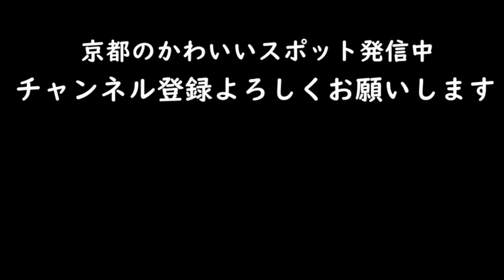京都の蓮 11選：The 11 Best Lotus Spots In Kyoto./天龍寺/行願寺/三室戸寺/東寺/東福寺/大蓮寺/法金剛院/八条が池/小倉池/智積院/退蔵院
京都の蓮を11選。蓮は早朝に開花し、お昼になると花びらを閉じてしまいます。また、短命で、花びらが開きはじめてから3～4日で散ってしまいます。
梅雨の時期、お天気も変わりがちで見頃に合わせて見に行くのがとてもとても難しかったです。

蓮は、仏教では泥の中からでてきて美しい花を咲かせるところから汚れのない花とされています。
京都では、大きな蓮池はあまりありませんが、境内に蓮の鉢が並べられるお寺も多く、蓮の花と渋い建物と合わせて撮るのが人気です。

天龍寺、東寺、東福寺といった有名なお寺でも蓮池は、外にあり、拝観料のいらない無料ゾーンで見れるのもうれしいポイント。

たくさんありますが、おすすめは天龍寺、行願寺、法金剛院。

0:00   ①天龍寺方丈池（一番の満開）
1:30   ②智積院（緑の池）
2:23   ③革堂行願寺（ネコと蓮）
4:38   ④三室戸寺（蓮手水、塔や本堂と蓮）
6:57   ⑤妙心寺退蔵院（立派な庭と蓮）
8:32   ⑥東寺（五重塔と紫陽花と柳と蓮）
10:22 ⑦東福寺三門前　思遠池（立派な三門、鯉と蓮）
12:00 ⑧大蓮寺（蓮の種類が多い）
13:10 ⑨小倉池（嵐山の広い蓮池）
15:04 ⑩長岡天神八条が池（鴨と広い池）
16:52 ⑪法金剛院（蓮の寺）

場所が分からない方はこちら
京都蓮めぐりマップ

桜や紅葉の見頃情報、伝統行事など京都の美しくかわいいスポットを紹介しています。